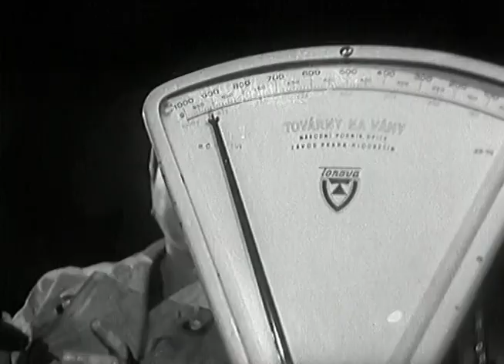Fruta Brno, šetří práci (1954)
Československý filmový týdeník 3/1954 (KF)